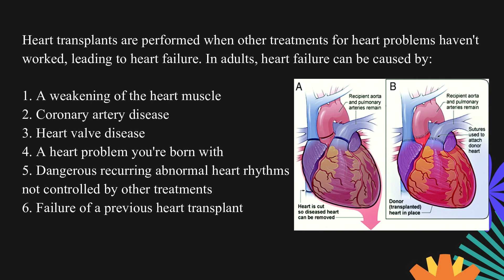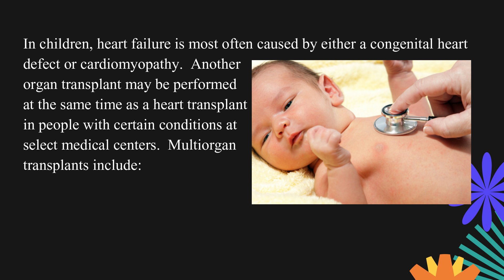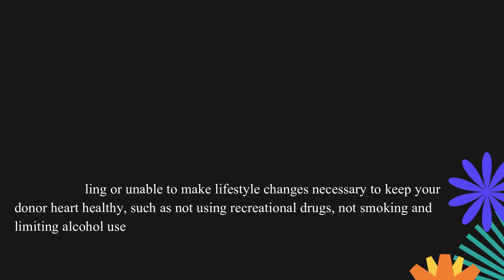Is This The End of the Road For Heart transplant?, Why Heart transplant Just Won't Go Away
"A heart transplant, or a cardiac transplant, is a surgical transplant procedure performed on patients with end-stage heart failure or severe coronary artery disease when other medical or surgical treatments have failed. As of 2018, the most common procedure is to take a functioning heart, with or without both lungs, from a recently deceased organ donor (brain death is the standard[1]) and implant it into the patient. The patient's own heart is either removed and replaced with the donor heart (orthotopic procedure) or, much less commonly, the recipient's diseased heart is left in place to support the donor heart (heterotopic, or "piggyback", transplant procedure)."